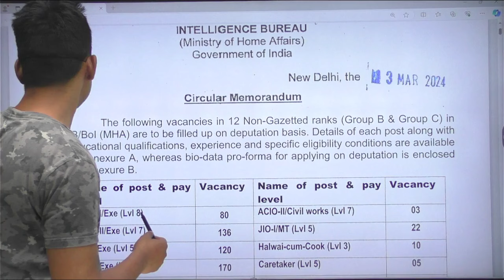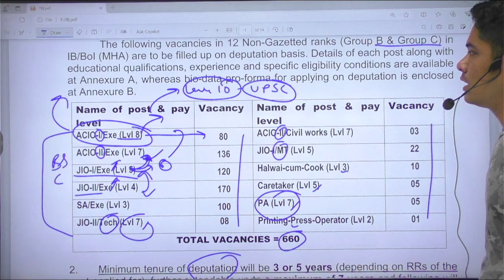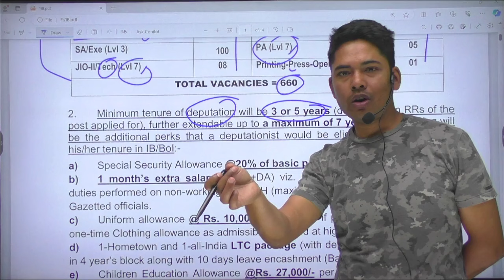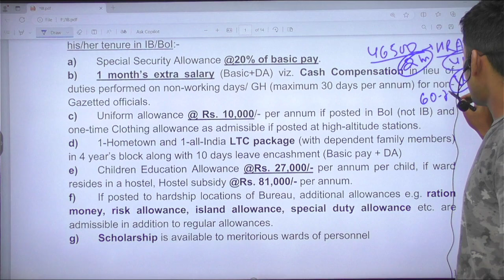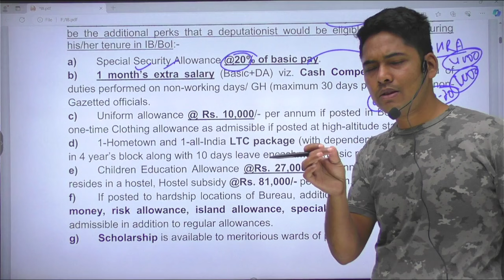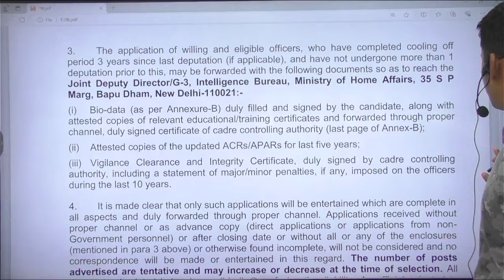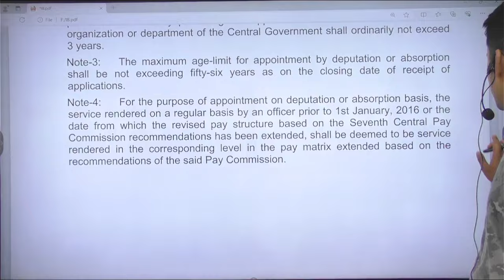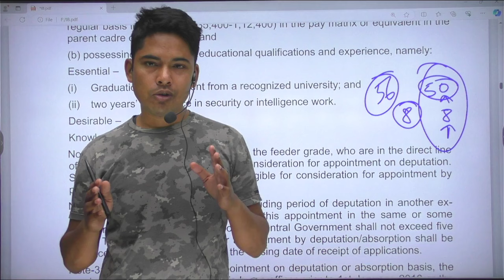IB New Notification II 660 Vacancy II True of Not II By Vikram Sir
👉Join the Course for Tier - II of IB ACIO Online Course